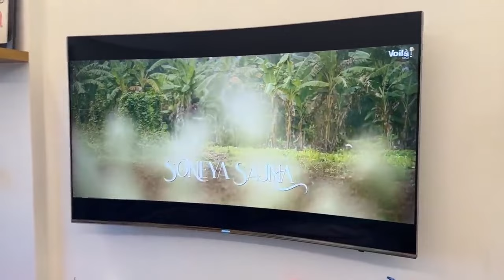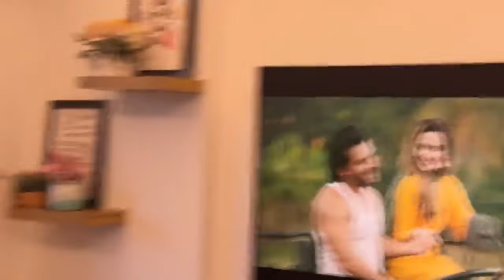Ammi ka new ghar|Bhai ka new song aa gya😍 | Saba Ibrahim vlogs # SabaKhalidkajahan